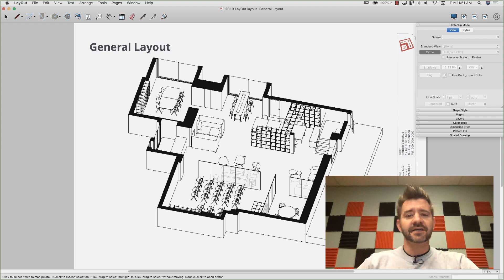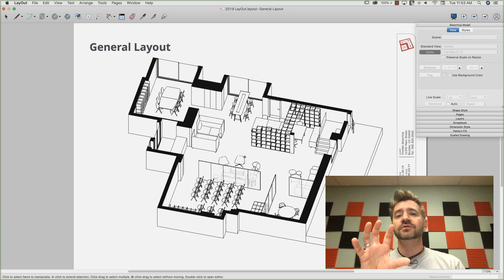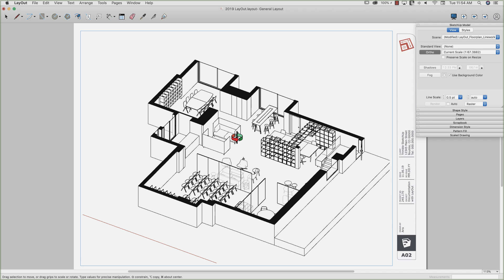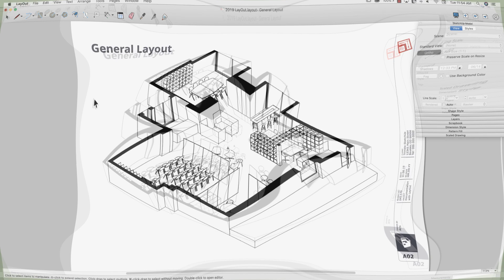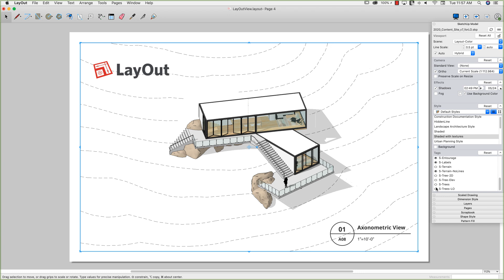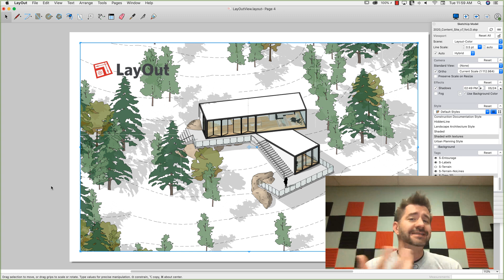Editing Scenes in LayOut 2020 - Skill Builder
Follow along as we take a look at the functionality in LayOut 2020 in this Skill Builder...hint: you can now manipulate your views straight in LayOut.